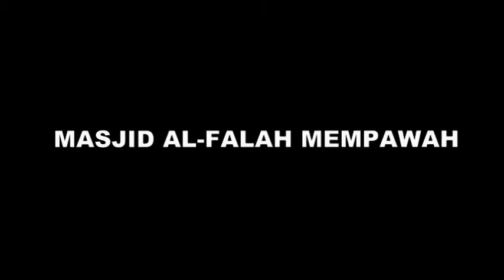Inilah Masjid Al-Falah yang Bakal Mengalahkan Kemegahan Masjid Mujahidin Pontianak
Walaupun belum rampung, melihat fisiknya saja, Masjid Al-Falah Mempawah diperkirakan bakal mengalahkan kemegahan Masjid Raya Pontianak. Diperkirakan masjid yang dibangun Bupati Ria Norsan itu akan rampung tahun depan.